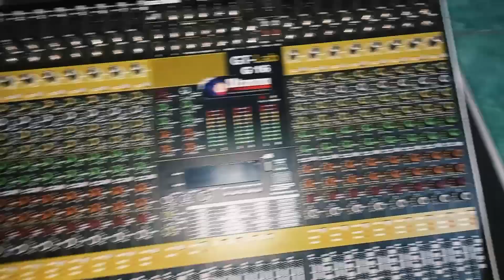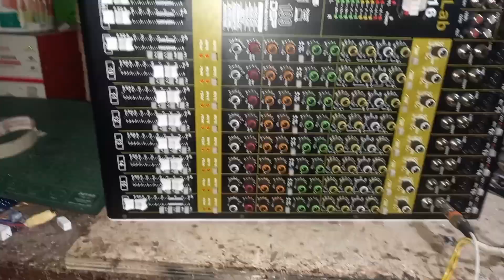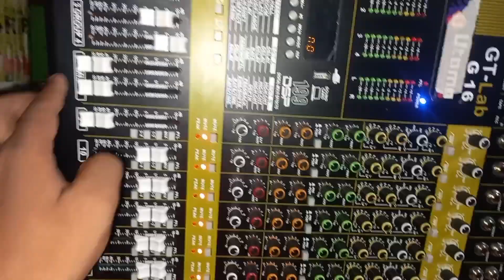memperbaiki mixer gt lab kendala mati chanel‼️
oke gais kali ini saya akan berbagi cara memperbaiki mixer merek gt lab denfan kendala mati 1 chanel yuk simak videonya